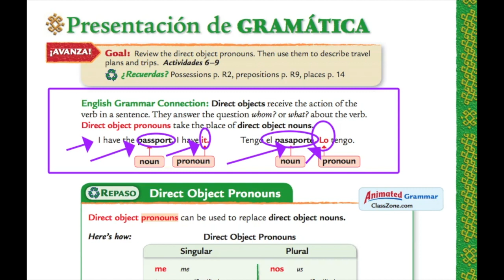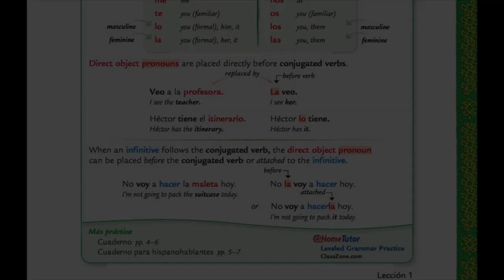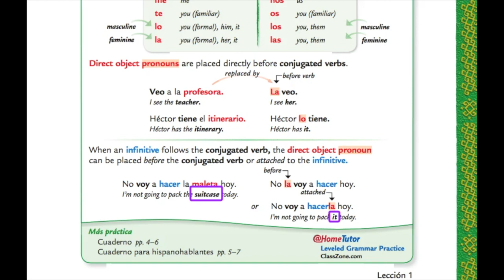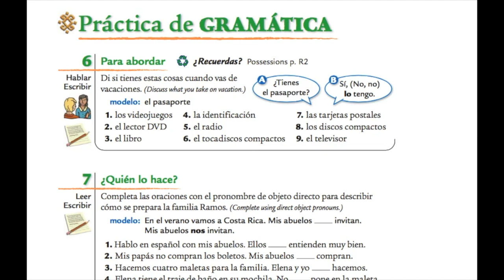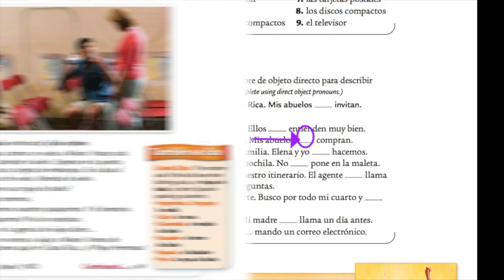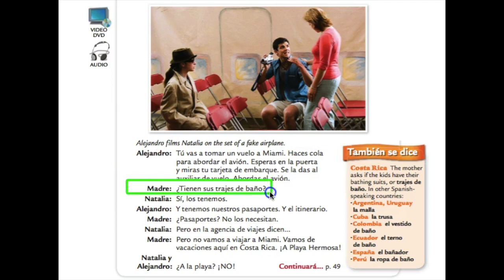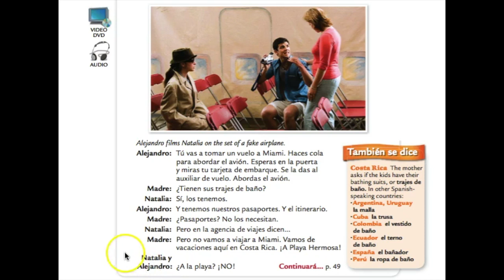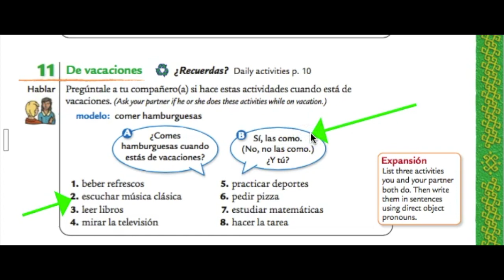U1L1: DOP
This video is about U1L1: DOP